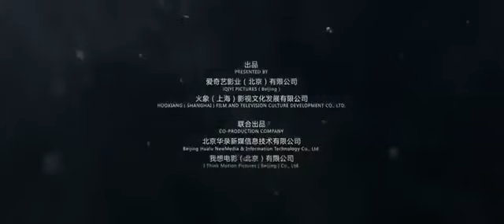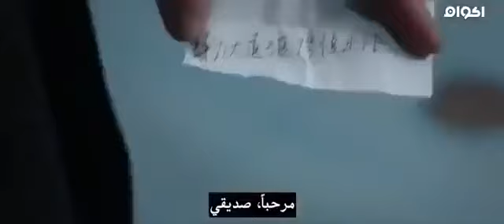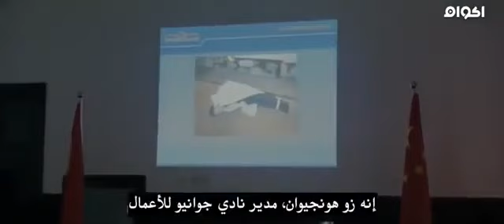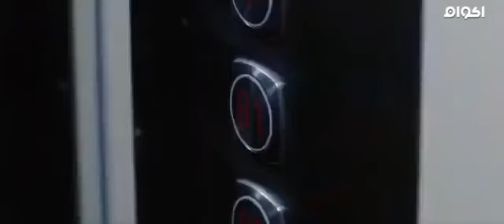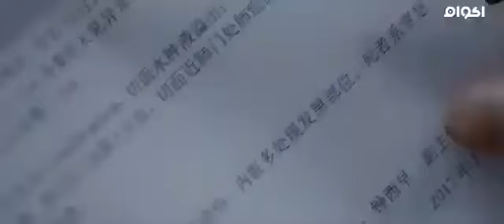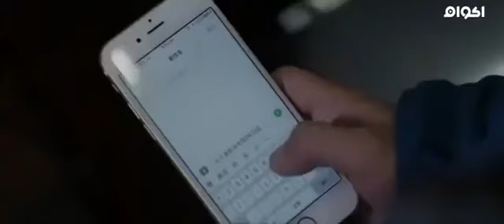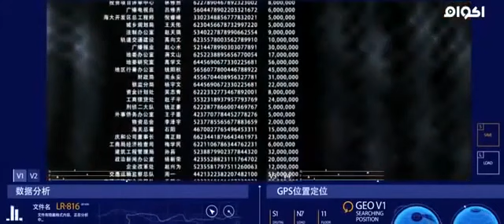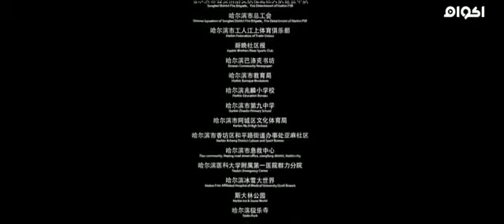فيلم أكشن ( العاصفة الثلجية ) أقوى أفلام السينما 2022 مترجم عربي كامل 2022 HD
فيلم_العاصفة_الثلجية_مترجم_عربي2022
 كامل 2022 HD
film_action
وايضا
شاهد فيلم - من يبقى
من هنا

تابعنا
مصر
صيني
العرب
الأسلام
القدس عاصمة فلسطين
ملخص مباراة
ملخص اهداف
روسيا
أوكرانيا
ألمانيا
أمريكا
الناتو
الإتحاد الأوروبي
الغاز
البترول
سعر العملات
دولار أمريكي
يورو
أشترك وفعل الجرس ليصلك الجديد